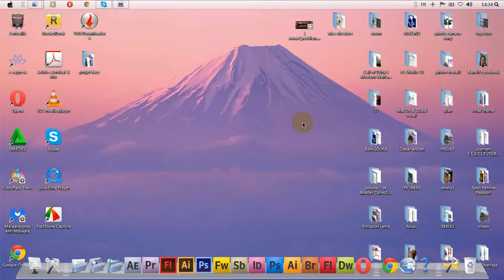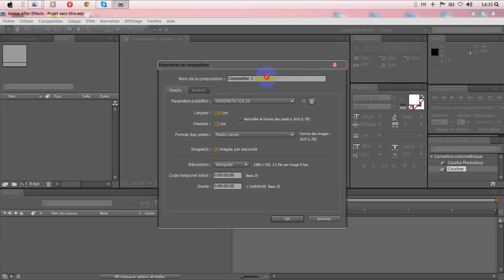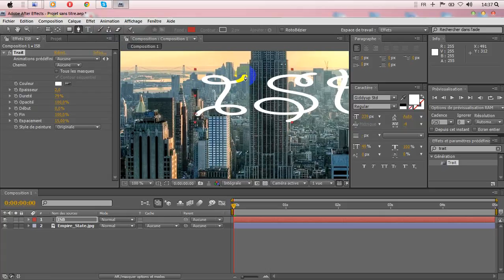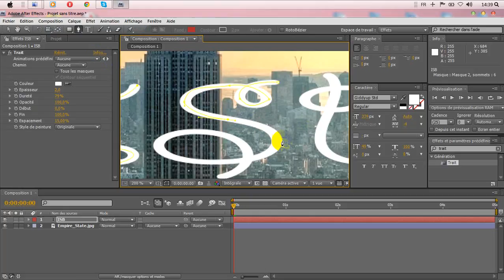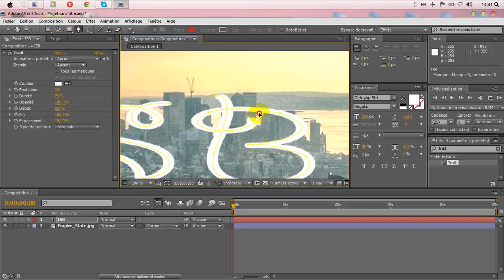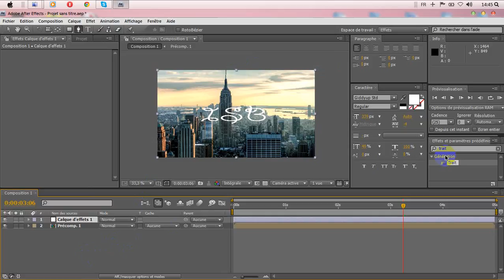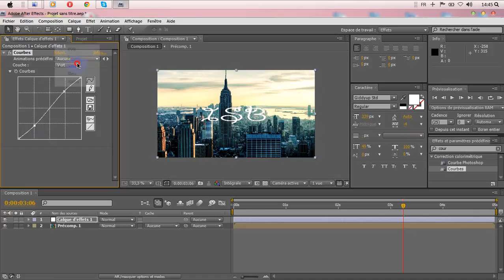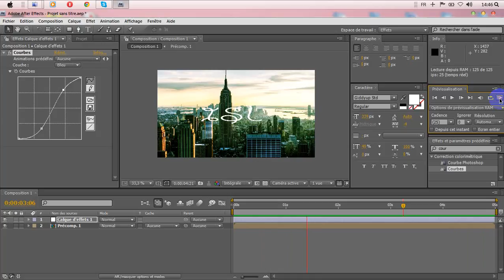Tuto after effet; un text qui s'écrit tout seul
Aujourd'hui je vous montre comment faire sur after effet untext qui s'écrit tout seul